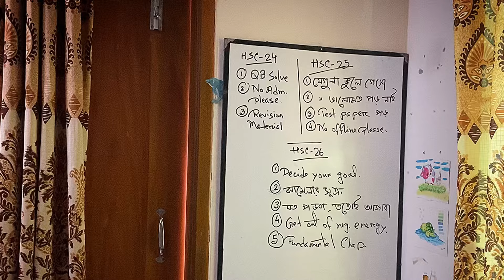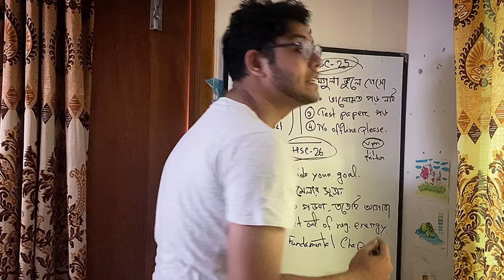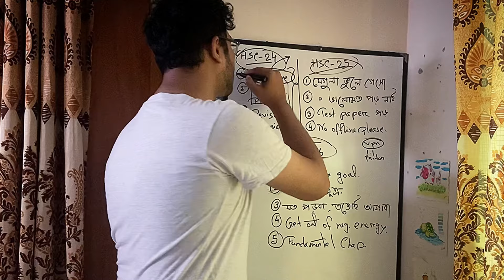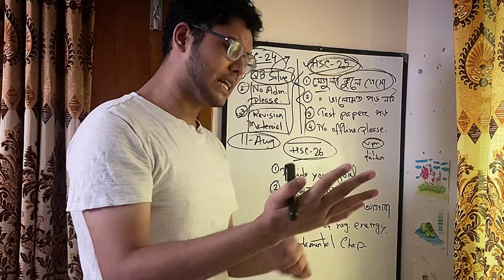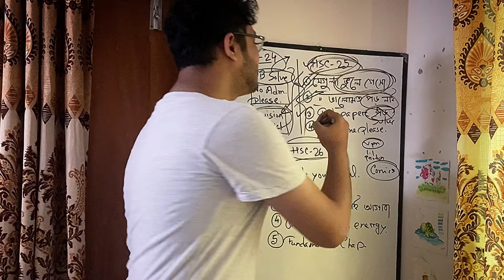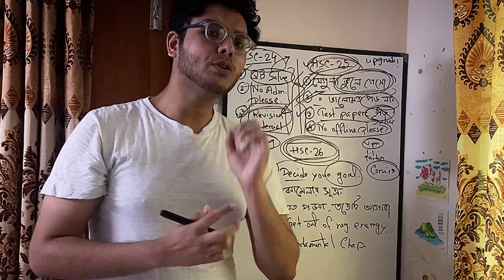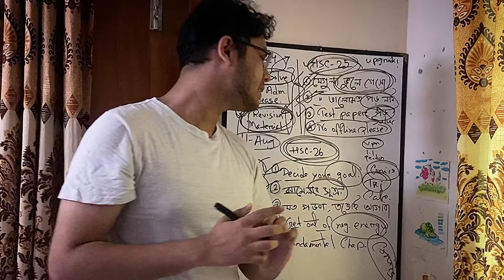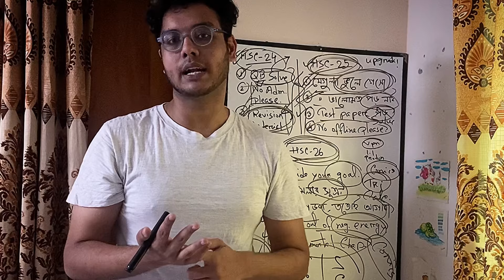দেশের এই বাজে পরিস্থিতিতে শিক্ষার্থীদের সকল করনীয় | HSC 24/25/26 ব্যাচ | Must Watch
Timestamps:
00:00 intro
01:00 HSC-24 Guideline
06:30 HSC-25 Guideline
11:00 HSC-26 Guideline